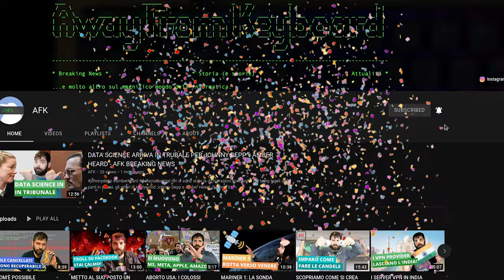Standard e Connettori USB: Tutti i DETTAGLI - AFK UNDER THE HOOD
Questo video continua quello in cui vi raccontavo della storia delle porte USB (Universal Serial Bus).  Se non avete visto il video precedente, non perdetelo

In particolare, in questo video di Under the Hood parlo dei dettagli dei connettori e degli standard USB e di come questi si siano evoluti in un periodo di circa 25 anni (dalla data di pubblicazione di questo video) passando da USB-A a USB-C.

ACKNOWLEDGEMENTS:
► USB-A: Created by Nicola02nb under CC-BY-AS 4.0 license
► USB-B, USB Mini-A, USB Mini-B, USB Mini-AB, USB Micro-A, , USB Micro-B: Created by Fred the Oyster under CC-BY-AS 4.0 license
► USB Micro-B: Created by Music Sorter &  BokWai914 under CC-BY-AS 3.0 license
► USB-A SS, USB-B SS, USB Micro-B SS: Created by IngenieroLoco under CC-BY-AS 4.0 license
► USB-AB SS: Created by Grnaz under CC-BY-AS 4.0 license
► USB-C: Created by Chindi.ap under CC-BY-AS 4.0 license

Video UH-22-008